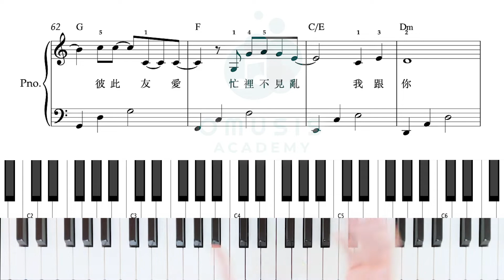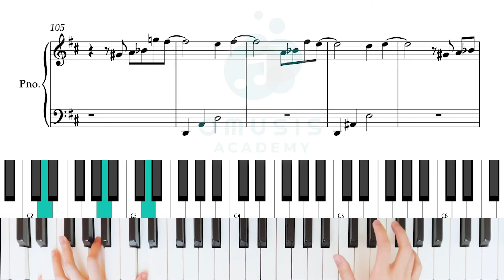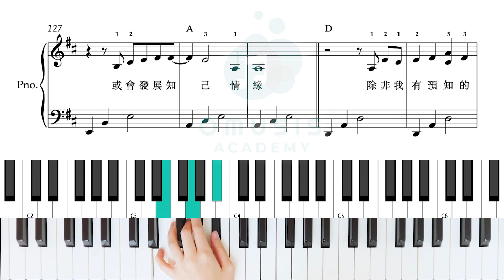【鋼琴琴譜教學】林家謙 Terence Lam- 時光倒流一句話｜KK Piano